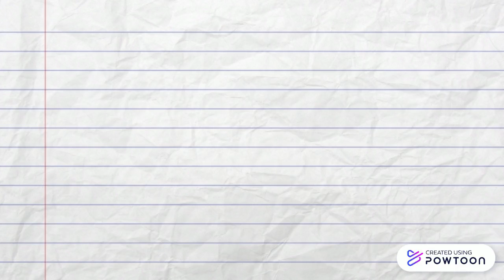Me as a Learner